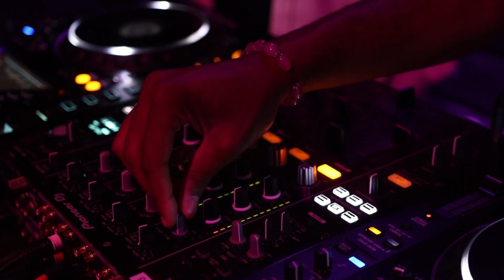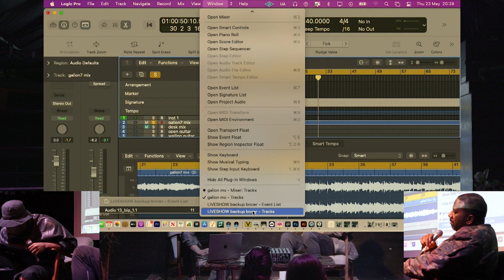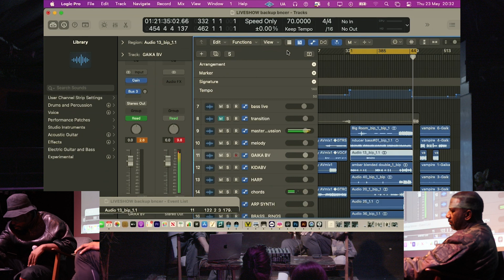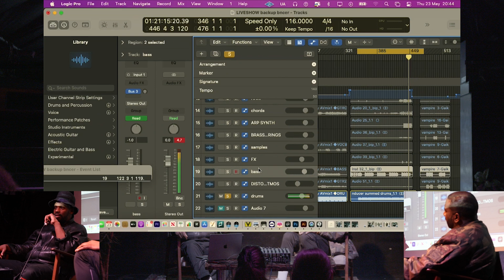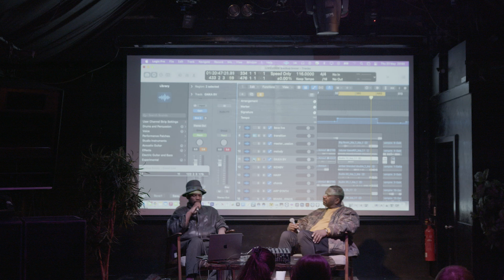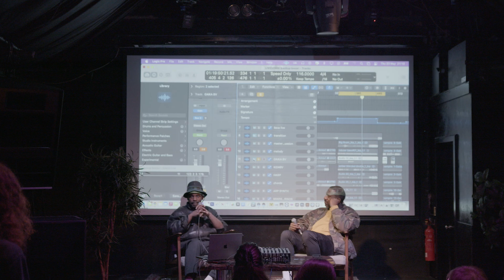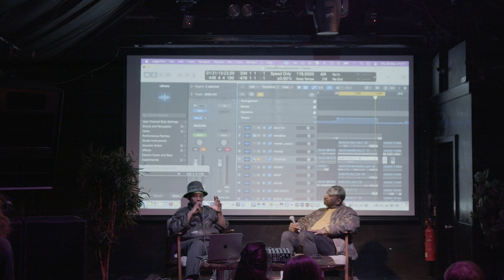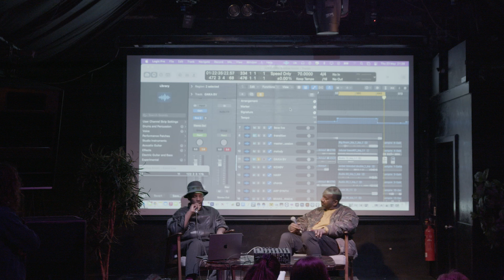Gaika on making his album Drift, collaboration and imperfection | CDR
"To me, music is so important. We get married to music, we bury our loved ones to music. It soundtracks our most public and most deeply intimate moments." —  Gaika
Newly signed to Big Dada Recordings, multidisciplinary artist, hip hop polymath, and experimental rapper Gaika is moving at maximal decibels, taking listeners on a psychedelic, pulse-racing, and groove-soaked trip with his second full-length album Drift, his most stylistically accurate and personal music to date. "My thing has always been if you try your best, then it doesn't really matter what happens. I've busted my ass off and I'm intensely proud of Drift. It's the best album I've made and the truest and most honest album I've made.”
Gaika also set up a number of situational arts facilities in the heart of London, including shows at ICA, 180 the Strand, Somerset House, British Art Show, and Now Gallery and as the world reopened, created pop-up galleries, studios, exhibitions and raves which echo the ethos of NINE NIGHTS and his own.

CREATE DEFINE RELEASE (CDR) is a black-led community-first music company with a deep heritage in the UK's grassroots electronic music scene. CDR is a generation of music producers, artists and fans building an equitable music ecosystem to progress electronic music across genres and historical perspectives.